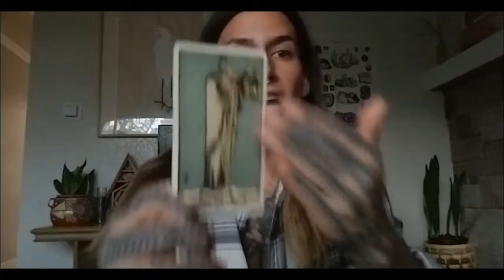PISCES Weekly Tarotscope: Week of August 19th, 2019